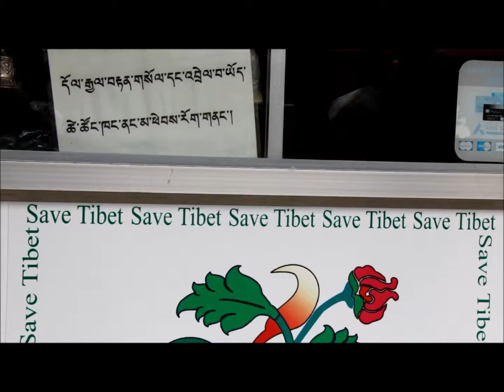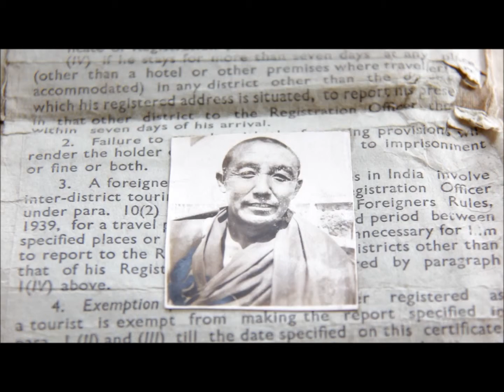BYLAKUPPE: Inside India's Oldest Tibetan Settlement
Video montage of the Bylakuppe Tibetan Settlement in Mysore District, South India.